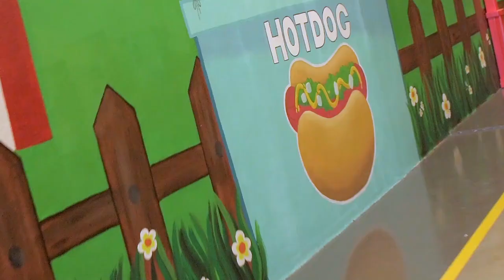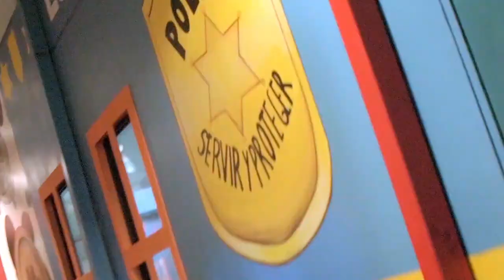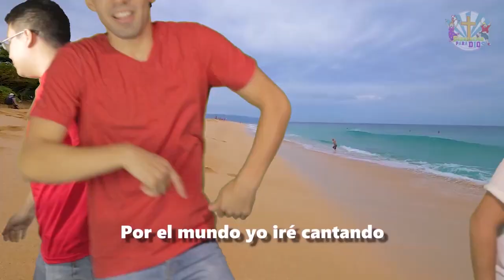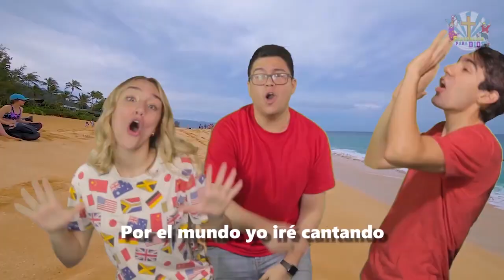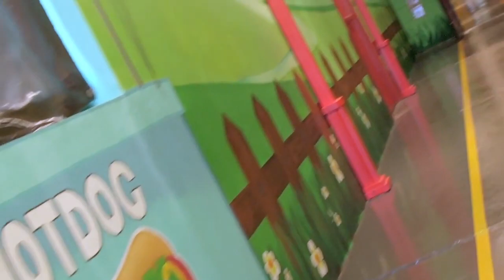Domingo 27 de Noviembre 2022 | Con Él venceré